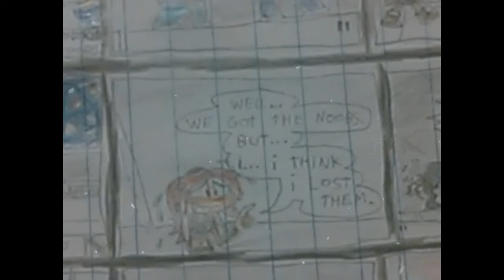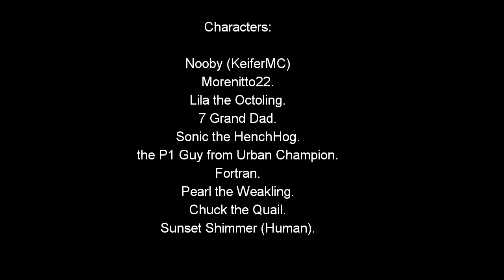SM64 Bloopers: invaders from the Earth.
Characters:
Nooby. (KeiferMC - YouTube).
Morenitto22. (YouTube).
Lila the Octoling. (Chuck the Quail - YouTube).
7 Grand Dad. (7 Grand Dad - Flintstones NES hack).
Sonic the Hedgehog. (Sonic - SEGA).
P1 Guy. (Urban Champion - Nintendo).
Fortran. (Dian Shi Ma Li - ???).
Pearl. (Splatoon 2 - Nintendo).
Chuck the Quail. (YouTube).
Sunset Shimmer. (MyLittlePony - Hasbro).
DavuuWart. (YouTube).
Abobo. (Double Dragon - Tradewest).
Meggy. (SMG4 - YouTube).
Mickey Mouse. (Disney).
Baldi. (Baldi's basics - ???).
Bayonetta. (Bayonetta - SEGA(?) ).
Edd "Double D". (Ed Edd n Eddy - Cartoon Network).
Spongebob. (Spongebob Squarepants™ - Nickelodeon).
Bowser Koopa. (Super Mario Bros - Nintendo).
Professor Barranco. (Rayman Raving Rabbids - Ubisoft).
P1 Guy. (Balloon Fight - Nintendo).
PalitoMC. (YouTube).
PapitaMC. (YouTube).